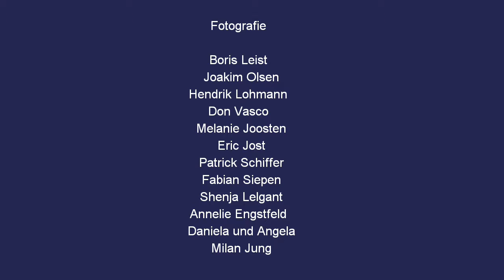FRENCH BLUE QUARTETT / SWING IN DÜSSELDORF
FRENCH BLUE

Annelie Engstfeld (voc)
Milan Jung (g, hca)

with
Tamara Sidorova (v)
Robert Hochdörfer (p)
Norbert Schirmer (kb)
Mike Kleemann (b)
Raphael Landauer (d)
Samir Bajci (d)
Ramon Keck (d)
Nepomuk Claussen (d)
Winne Unkel (d)

and

Fotografie:

Boris Leist
Joakim Olsen
Hendrik Lohmann
Melanie Joosten
Eric Jost
Patrick Schiffer
Angela Marbel
Fabian Siepen
Annelie Engstfeld
Milan Jung

FRENCH BLUE